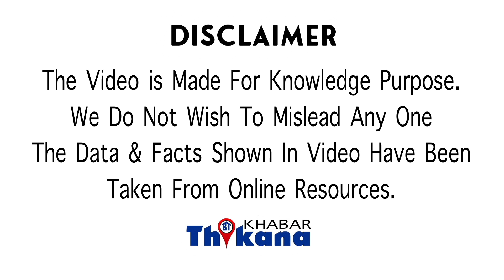वक़्त निकाल के देखना वीडियो रोना आजायेगा | "मेरे भी बच्चे है ... मैं उनके लिए ये करता हूँ"